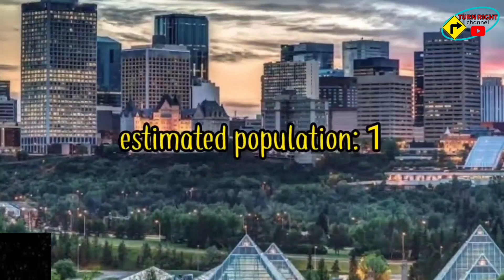THE 5 MOST LARGEST CITIES IN CANADA- Turn Right Channel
Welcome to Turn Right Channel.

Keep watching all videos on this channel.

Share if you love it.